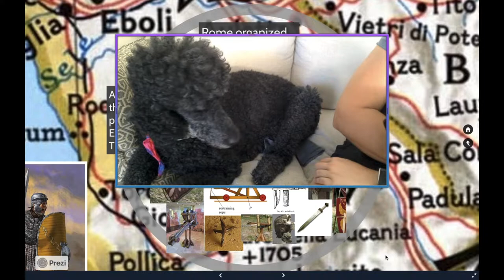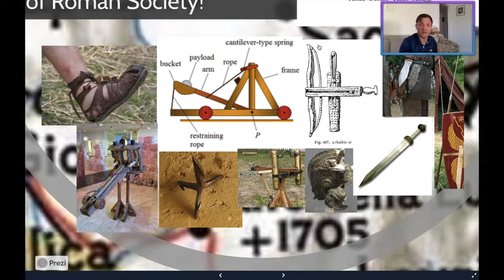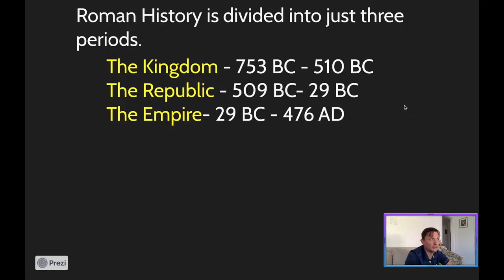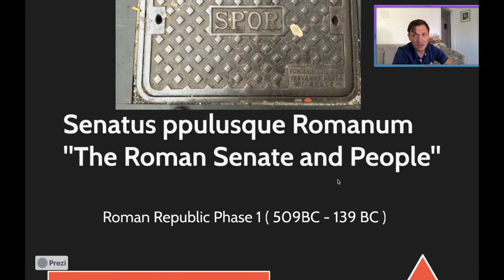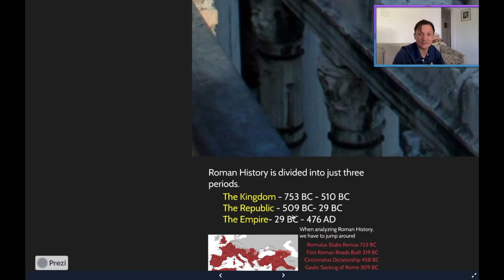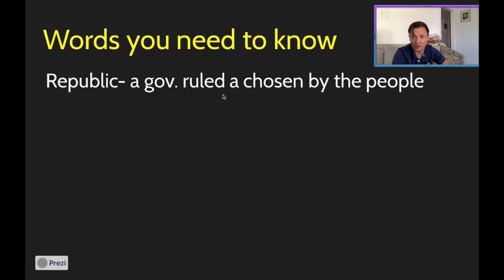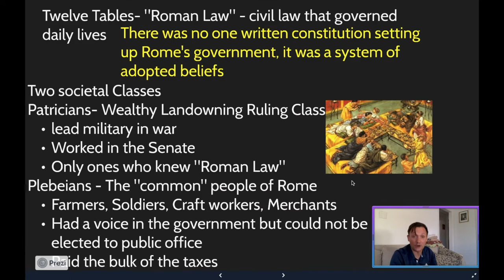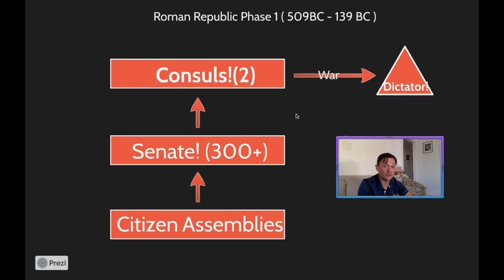Hnrs Flip #13 SPQR!